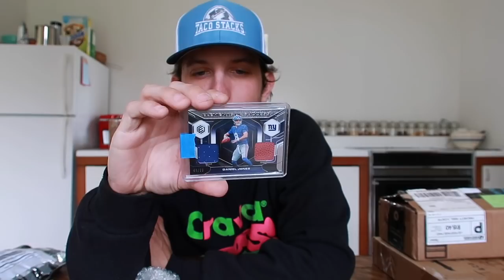Opening Boxes of Mail sent from Subscribers!